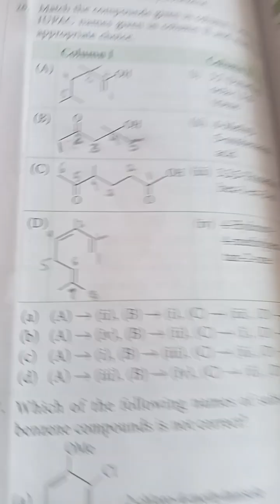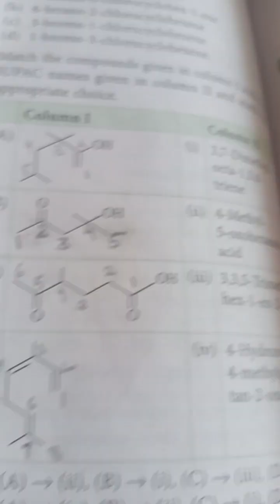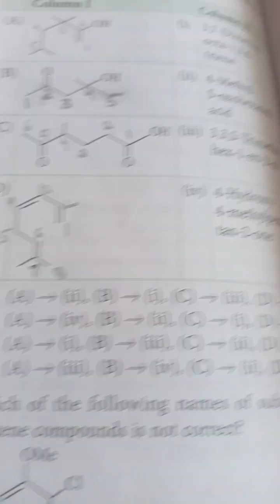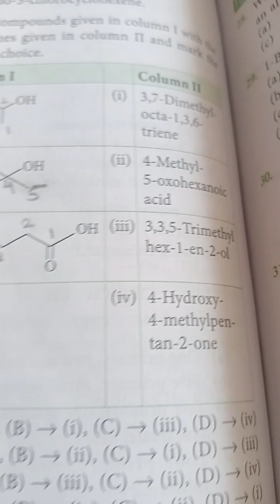Neet practice organic chemistry class11 IUPAC nomenclature